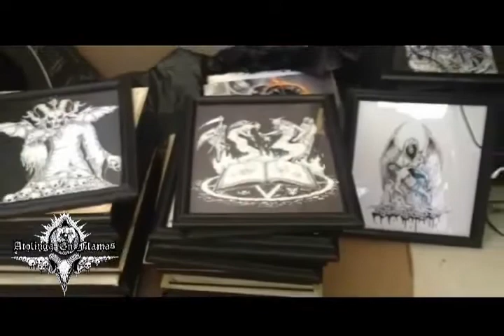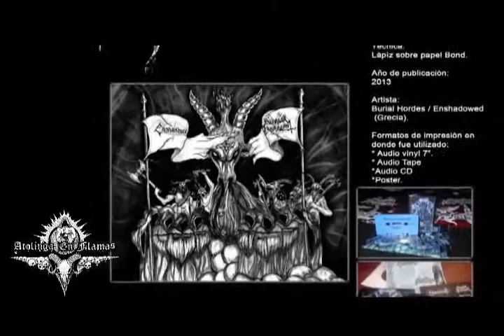ATOLINGA EN FLAMAS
Entrevista con el Ilustrador gráfico Miguel Angel Castro "EL Atolinga".

Realizada por el Canal 3 de Tlaltenango Zacatecas.